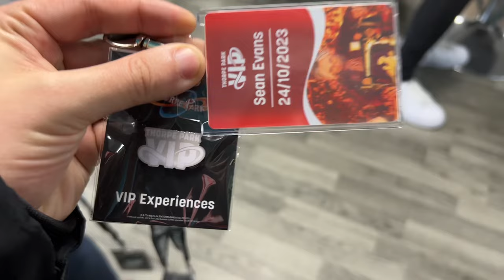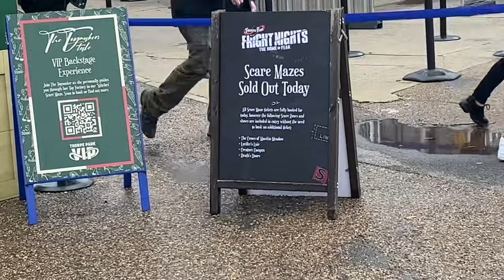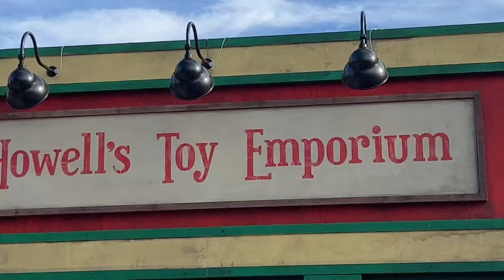STITCHES - Behind the Scenes of Thorpe Park's Newest Scare Maze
We jump onto the toymaker’s tale VIP stitches scare maze tour at Thorpe Park, take a glimpse into this fright nights exclusive Thorpe Park VIP experience as we give you a sneak peek of what’s inside the parks latest Halloween offering.

Links

Come visit our very own attraction today! Museum of Horrors in Stoke

Gear